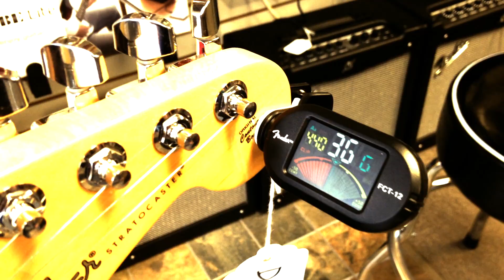D'Addario NYXL Guitar Strings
D'Addario NYXL guitar strings will bend farther, sing louder, and stay in tune better than any string you've played before. Envisioned, perfected, and manufactured by D'Addario in New York, this newly engineered, break-resistant, high-carbon steel core and plain steel alloy delivers a whole new level of freedom, confidence, and power. NYXL's provide more strength and 131% greater tuning stability by utilizing a completely reinvented wire drawing process coupled with a revolutionary "fusion twist" process for the plain steels. The reformulated nickel plated string windings have greater magnetic properties resulting in higher output and enhanced mid-range frequency response for more presence and crunch.